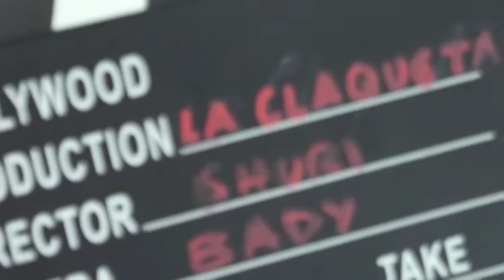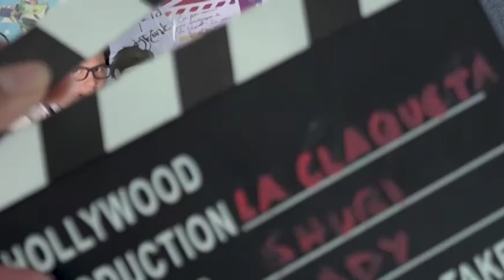¿Cuál Woody es mejor?, José Luis Orozco nos acompaña interpretando a Buzz Lightyear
Con la ayuda de José Luis Orozco actor de doblaje detrás de Buzz Lightyear en español latino, hacemos una batalla por saber quién interpreta mejor a Woody entre Alex y Fer, en una dinámica para recordar.